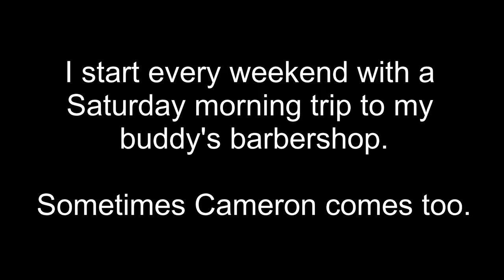Barbershop Drone Flying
In this video Cameron and I start a Saturday morning at the barbershop. My drone fleet is shown and of course a little flying photography.